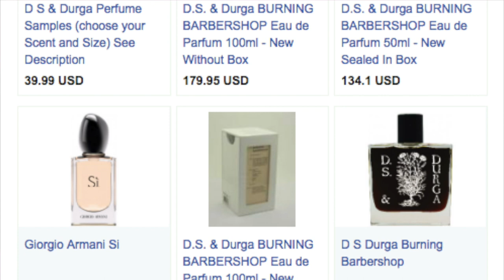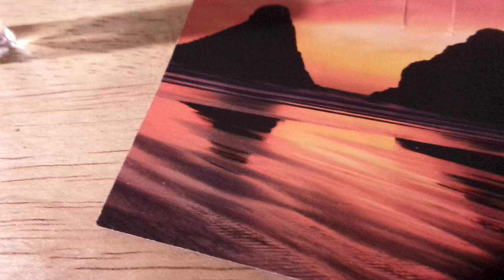Burning Barbershop DS & Durga review 2019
Smoke & Mirrors? - A barbershop fire once broke in NY in 1891. The scent memory of that tragedy is relived by D.S. & Durga creating - Burning Barbershop. Alex goes back in time & describes what the aftermath smelled like. Is it all just smoke & mirrors all along? Is it worth it?